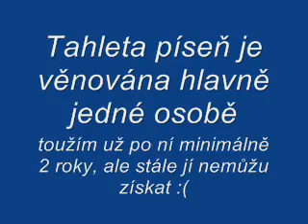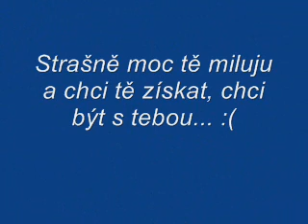No Name - Večnost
Láska je boj a já o ní bojuju :(

Písnička Večnost od kapely No Name